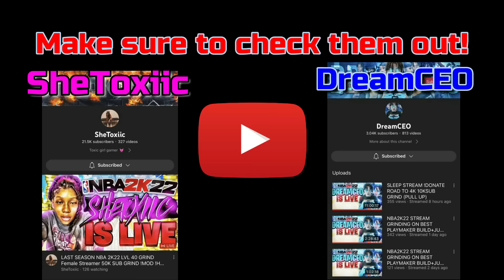I stream sniped the Try Hard Girl Gamer! (Things got Toxic) NBA 2k22